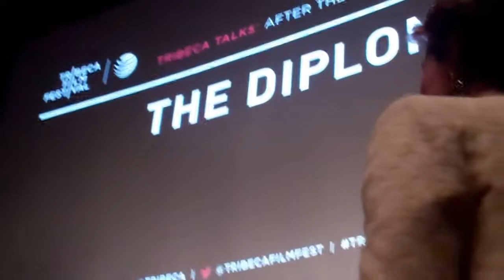TFF2015 The Diplomat an HBO documentary about Richard Holbrooke by his son David wit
IWORLD PREMIER  withpost screening  panel moderated by Katie Couric  w/dacid Holbrooke , NY Times Roger Cohen,  Ronan Farrow and Stacy Reiss